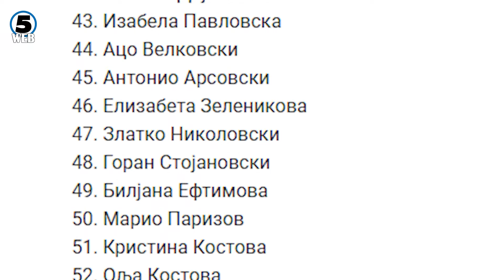30-ти конгрес на СДСМ: Фани Каранфиловска Пановска избрана за заменик претседателка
СДСМ го одржа 30-тиот конгрес... Поранешната директорка на фондацијата Сорос, Фани Каранфиловска Пановска е избрана за нова заменик претсетелка на местото на Сања Лукаревска, а избран беше и нов состав на Централниот одбор.